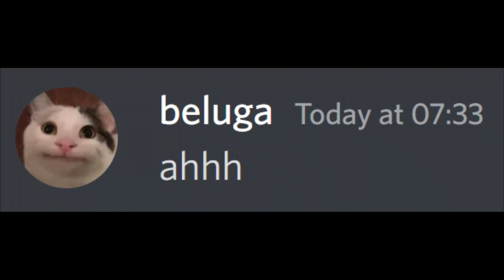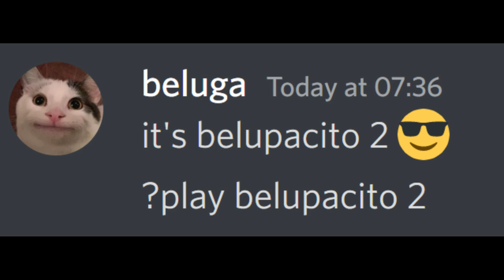When You Click The Wrong Link....| Beluga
when beluga clicks the wrong link.
watch this video till end to find out what happpend